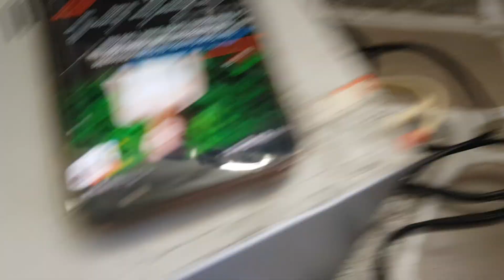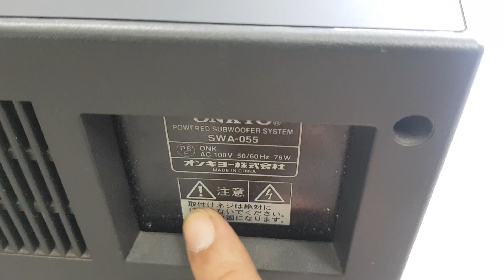Loa sub onkyo swa 055 đẹp như mới giá 1.390.000 cs 76w dùng cho đầu onkyo 5.1. lh 0966594581